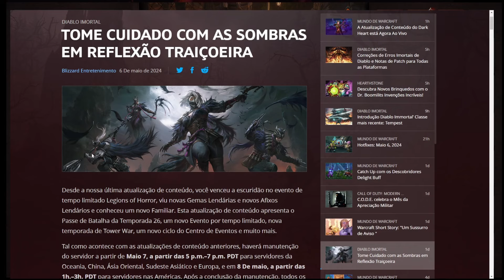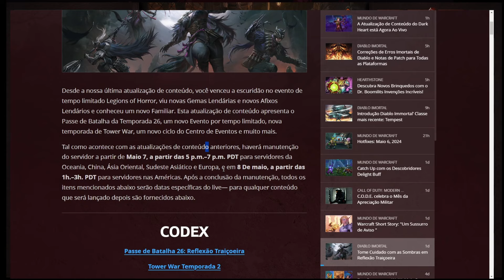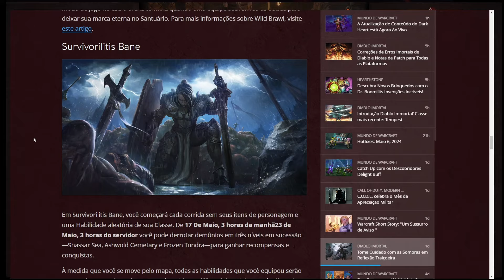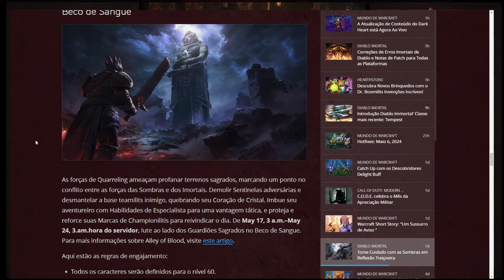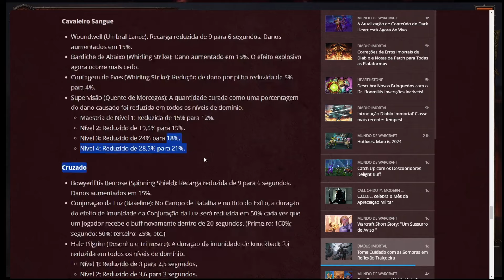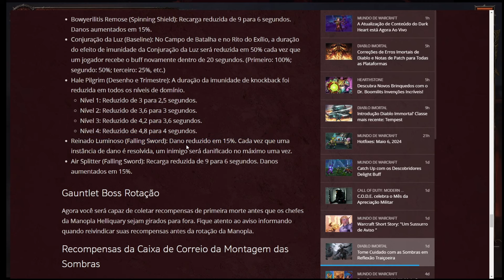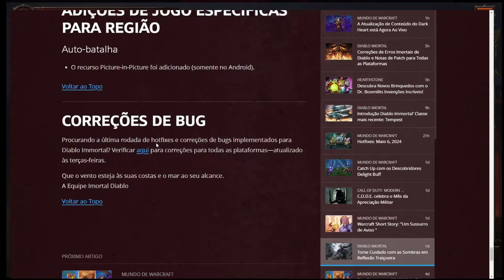Nerf Cruzado - Buff Bárbaro - Novo cosmético - Diablo Immortal